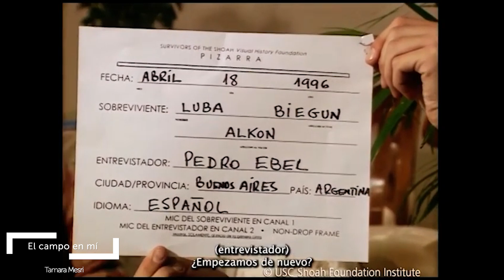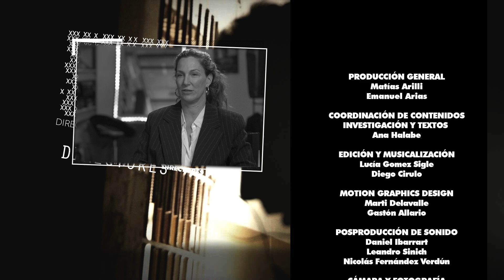Entrevista a Tamara Mesri - El campo en mí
La directora Tamara Mesri expone el documental El campo en mí, recorriendo la historia de su familia, su linaje y lo transmitido por su abuela sobreviviente del Holocausto.